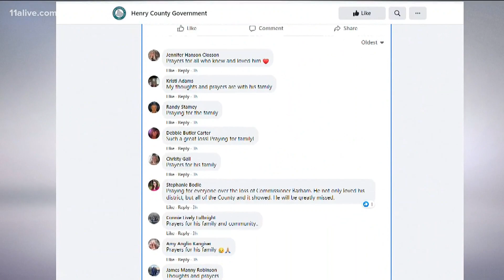Henry County commissioner dies from COVID complications, officials say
Henry County government officials said Gary Barham died Tuesday from COVID complications.